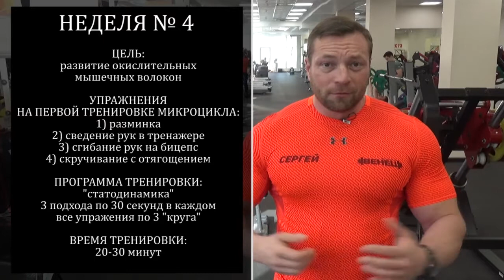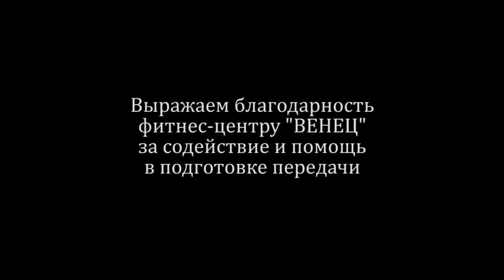треня Выпуск 4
На этот раз треня расскажет о 3 постулатах, без которых невозможно достичь результата